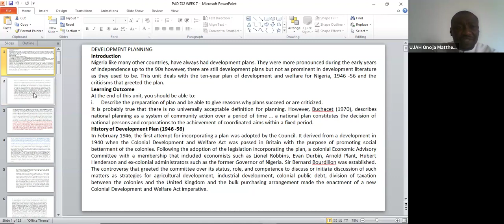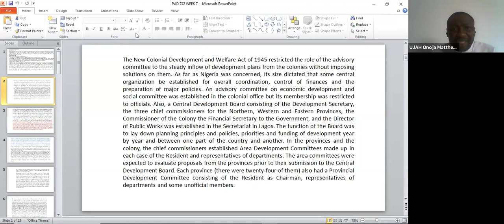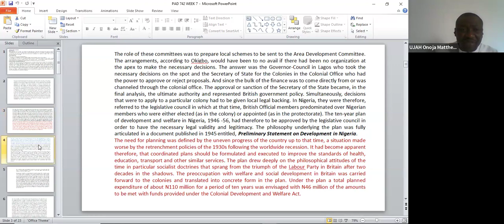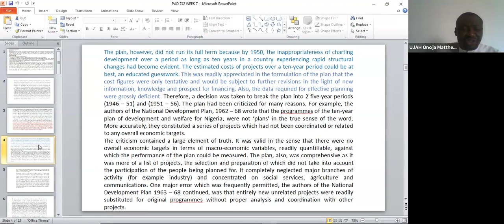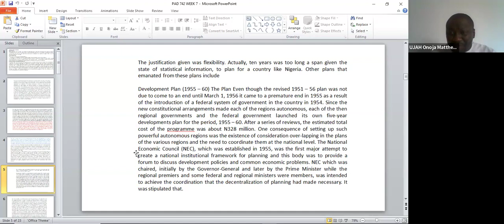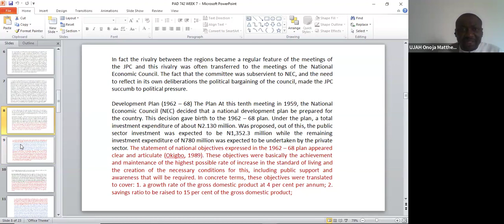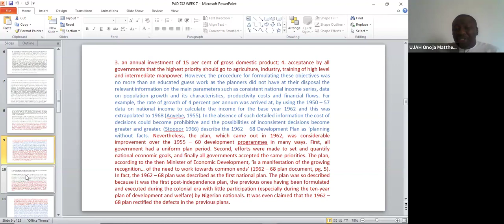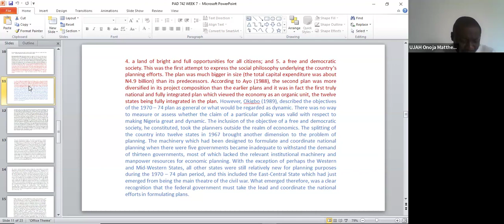Strategizing Growth: Development Planning Ahead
Development planning involves creating a roadmap to achieve specific goals or objectives, typically within an organization or project. It includes defining objectives, assessing resources, outlining strategies, setting timelines, and monitoring progress. Effective development planning ensures alignment between goals and actions, maximizes resource utilization, and facilitates adaptation to changing circumstances.